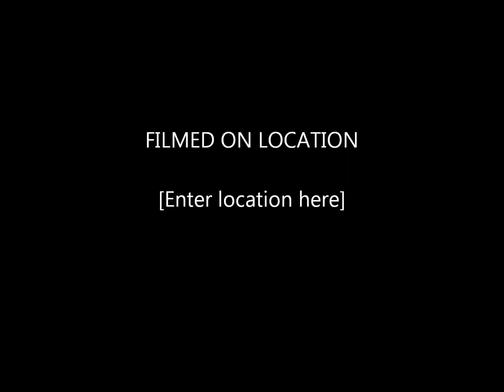jarusalem movie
Love England